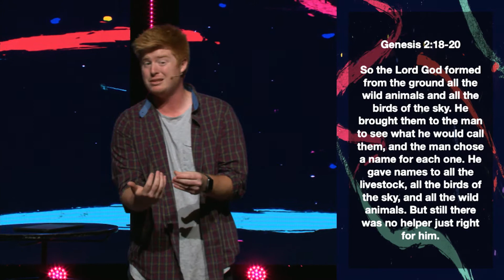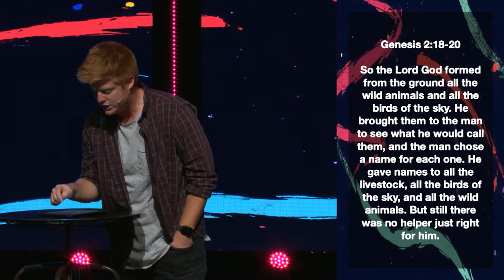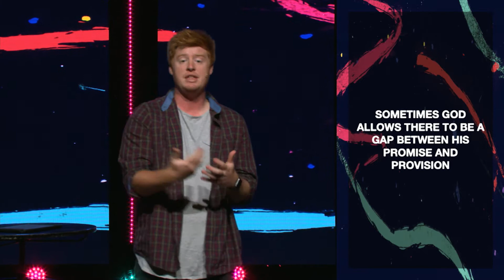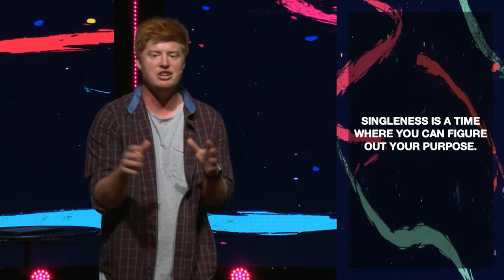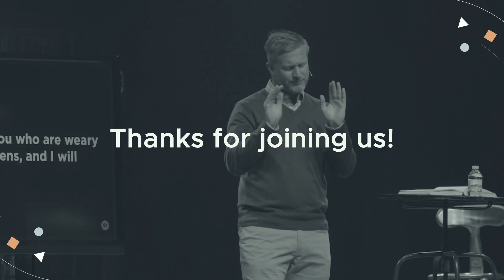Singleness - what is this season for?